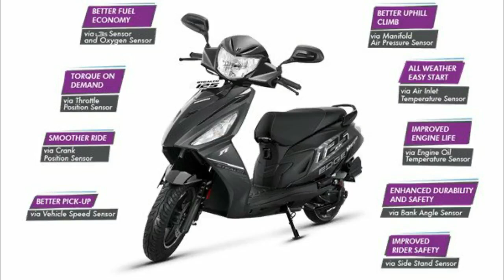Honda Dio &, Activa - க்கு போட்டியாக Festival Update கொடுத்த Hero நிறுவனம் |Maestro Stealth Edition